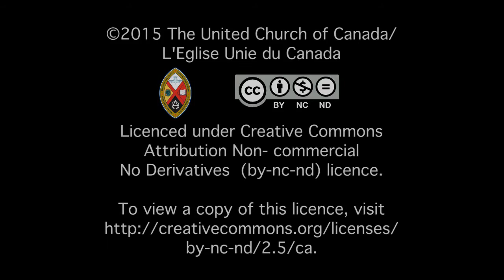Hello from Westhaven Camp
While Commissioners worked away at General Council their children and teenagers went to Westhaven Camp near Pasadena, Newfoundland, a local United Church camp beloved by two generations of campers and supported by local churches.